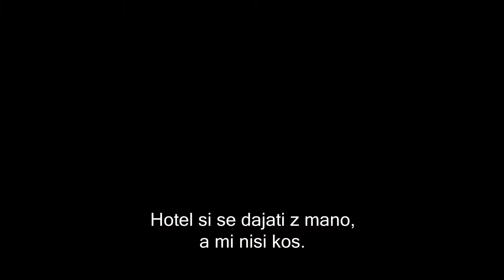Pickbox NOW SLO | Moč - 14. epizoda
Že danes si oglej štirinajsto epizodo na Pickbox NOW!